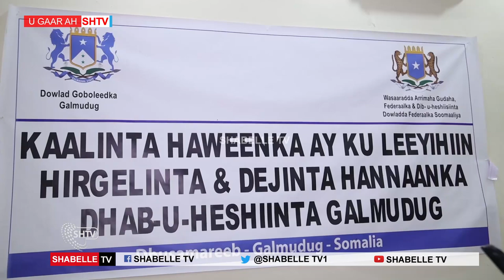Kaalinta Haweenka Ay Ku Leeyihiin Hergalinta & Dejinta Hanaanka Dhab-U-Heshiinta Galmudug.